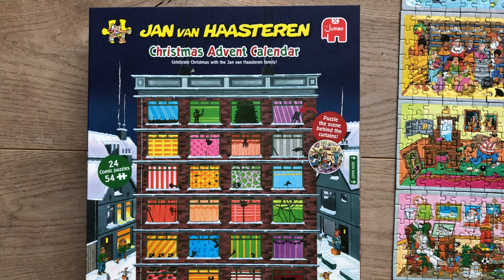Video 4: Jan van Haasteren Adventskalender 2024. Advents kalender 2024. 24x54 st.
Jan van Haasteren Adventskalender 2024. Advents kalender 2024. Tekenaar is Dick Heins. 24x54 stukjes. Jan van Haasteren Kerst Adventskalender 2024